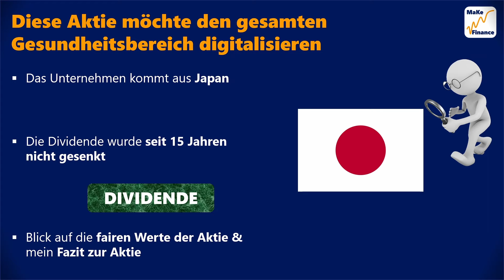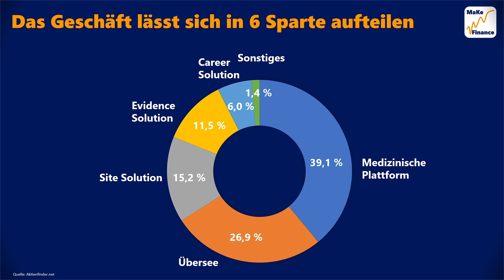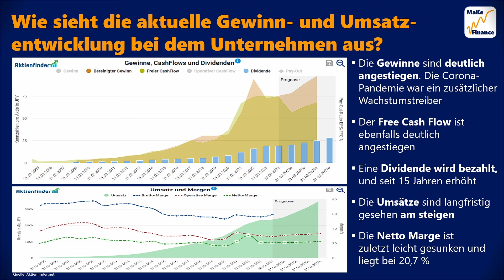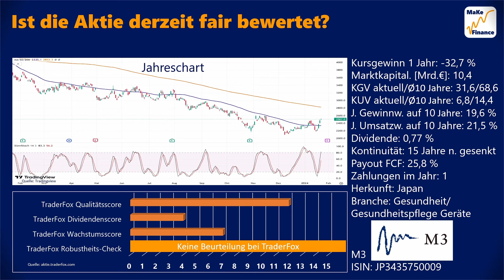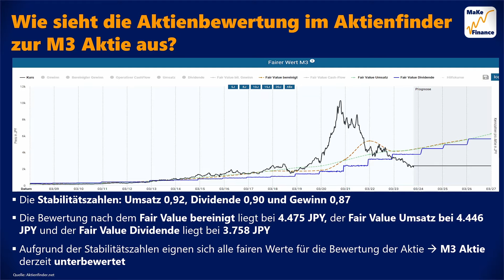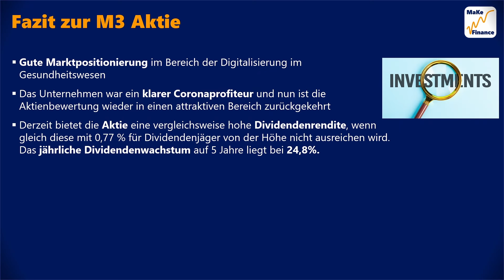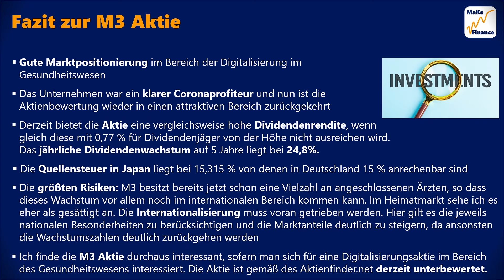Unterbewertete Dividenden Aktie aus Japan - Gesundheit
/RISIKOHINWEIS: KEINE ANLAGEBERATUNG & KEINE KAUFEMPFEHLUNG/
In diesem Video stelle ich dir eine Aktie aus dem Bereich Gesundheit vor. Die M3 Aktie schüttet derzeit eine vergleichsweise hohe Dividende aus. Ich zeige dir Wissenswertes zum Unternehmen, die aktuellen Geschäftssparten, wo die Umsätze erzielt werden, die Gewinn & Umsatzentwicklung, sowie die aktuelle Aktienbewertung mittels dem Aktienfinder.net. Zum Abschluss gebe ich dir noch mein Fazit zur Aktie und nun viel Spaß dir beim Video.
00:00 Einleitung
00:26 Komm in die Community
00:45 Wissenswertes zum Unternehmen
01:30 Geschäftssparten
01:53 Wo werden die Umsätze erzielt
02:08 Gewinn- & Umsatzentwicklung
02:38 Aktienbewertung
04:00 Blick in den Aktienfinder
05:08 Fazit zur Aktie